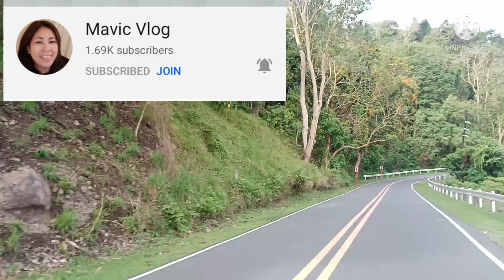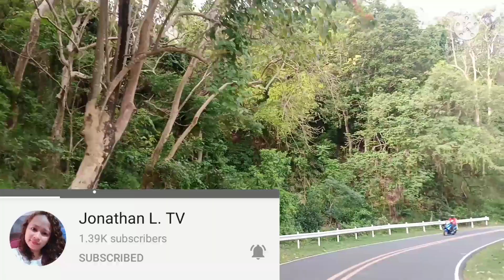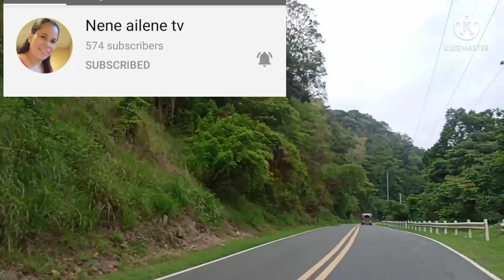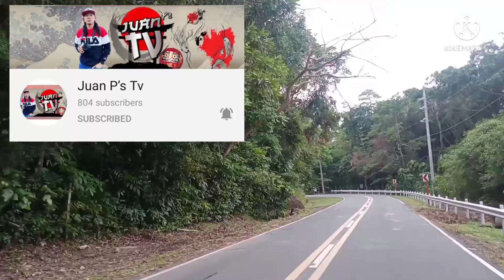ROAD TRIP part 2.# KAYBIANG TUNNEL